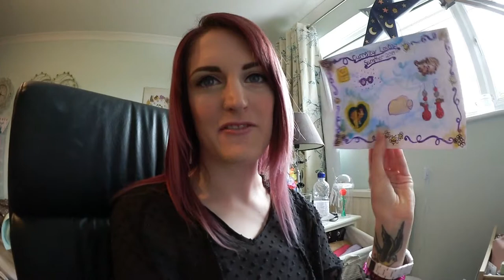Whippet cakes and Death note Reviews Weekly #2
Here is my weekly videos where I do normal things while also colouring my hair, celebrated a birthday and watched the new death note.